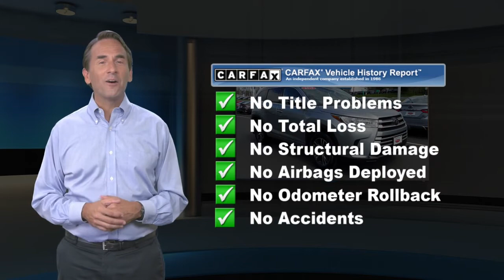Certified 2018 Toyota Highlander LE, Toms River, NJ S854451D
Gateway Toyota

Priced below KBB Fair Purchase Price! Certified. CARFAX One-Owner. Clean CARFAX. Toyota Certified, Service Records Available, New Tires, New Brakes, Back Up Camera, Bluetooth, Lane Departure, Blind Spot Monitor. Odometer is 2730 miles below market average! 19/26 City/Highway MPGAwards:* 2018 KBB.com Best Family Cars * 2018 KBB.com Best Resale Value Awards * 2018 KBB.com 10 Most Awarded Brands

[RLVID:979:2bd2891fb0b6be8f:7e733315a8b4ae4a:1]